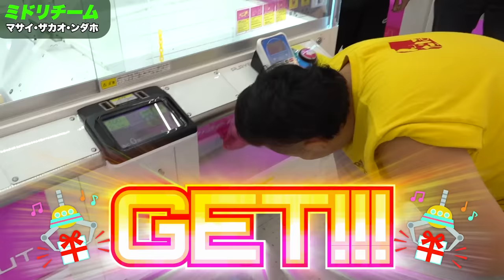1万円でクレーンゲームしたらピンクvsミドリどちらが多く取れるのか！？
撮影協力: タイトーステーション 府中くるる店

①【大当たれ】５分で撮れ高を撮ってこい！撮れ高王のはずがハプニング！？

②1万円でクレーンゲームしたら赤vs白どちらが多く取れるのか！？【紅白】

PIXTA